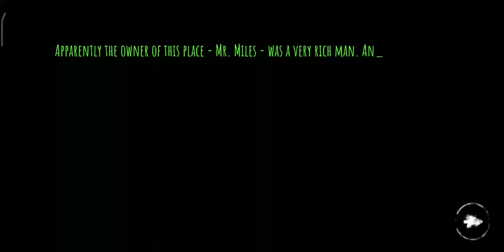Eyes : scary thriller - horror game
RUN!!